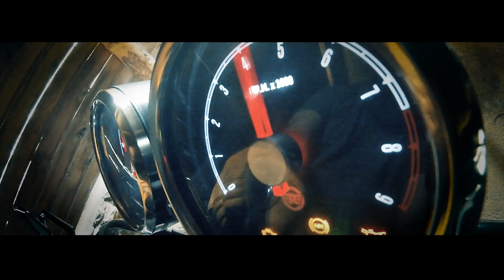Riding through some tunnel 🔥 Royal Enfield Continental Gt 650 Emgo Exhaust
Hi guys, About The Clutch! Not pulling it is dangerous? Injurious? Or just stupid? What do you think about?  🖤

*** Emgo Cafe Muffler Chrome 80-84032 as exhaust (No DbKiller)